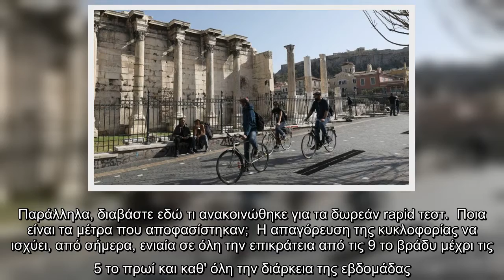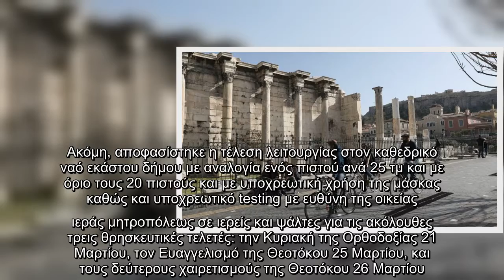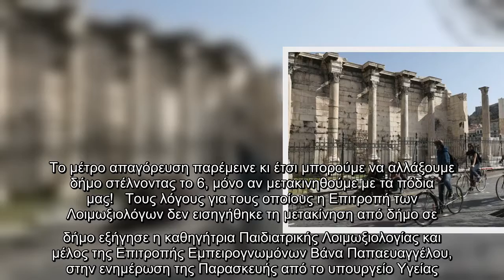Νέα μέτρα χαλάρωσης ανακοινώθηκαν στο απόγευμα της Παρασκευής 19/3, τα οποία αλλάζουν την καθημερινό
Νέα μέτρα χαλάρωσης ανακοινώθηκαν στο απόγευμα της Παρασκευής 19/3, τα οποία αλλάζουν την καθημερινότητά μας από σήμερα! Μάθετε εδώ.